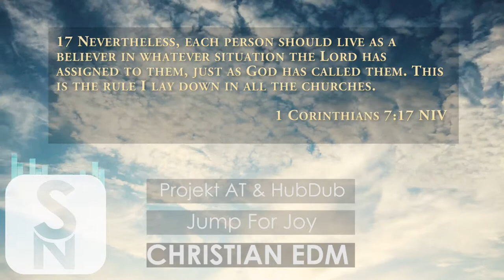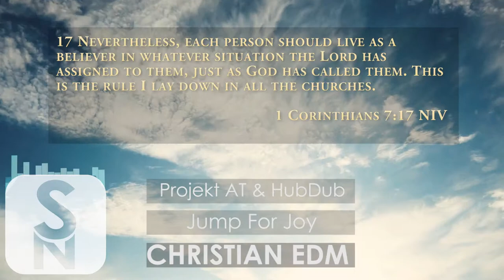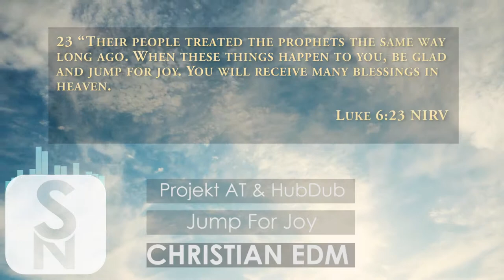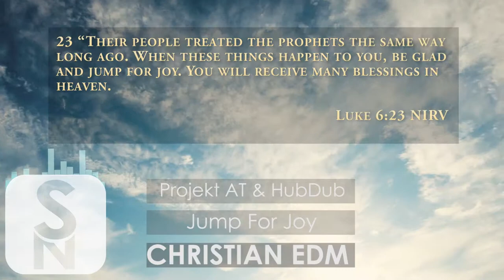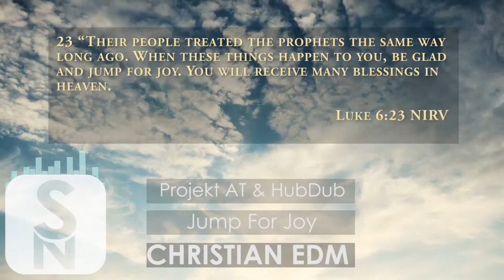Christian EDM Projekt AT & HubDub Jump For Joy #4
people don't understand god because they cant see him. That's why we are here to be living testimonies of his love and grace.
 "Spiritual Nature Promotions"

This is the Fourth song to be promoted on Spiritual Nature Promotions. Sit back and enjoy the sound of Projekt AT & HubDub.

Here is the Bible verse's they provided:

Luke 6:23 NIRV New International Reader's Version "Their people treated the prophets the same way long ago. When these things happen to you, be glad and jump for joy. You will receive many blessings in heaven.

1 Corinthians 7:17 Nevertheless, each person should live as a believer in whatever situation the Lord has assigned to them, just as God has called them. This is the rule I lay down in all the churches.

HubDubs Bio/testimony: I'm a Music Producer from the Town of Shillong in India. Started Making Music in the latter part of 2012 and since then there's been no looking back. I wanna bring The Gospel Of Jesus and a positive message of Hope and Peace through my music. Also to glorify God with it. Projekt AT: I began making music in 2012 with free iPad apps and uploaded my "music" on YouTube. I then got the demo of fl studio in fall of 2013. I got the full version of fl as a Christmas gift in 2013. I began making bigroom outside of the CEDM community. Then out of nowhere I got a message saying that I should join the CEDM community. I didn't know who he was and I haven't talked to him since. I think God placed him there. God is amazing to the infinity power. I don't know how to explain him. He does miracles. Tons of these coincidences fall into my life and help me find God. That. IS God speaking. He can do anything. I have been a Christian all my life. I have been raised in a Christian family and I am homeschooled. My homeschool group is circled around God. For the past few months I have been closer to him and finding more about him. I believe in Jesus and I believe He cares about us. 1 Corinthians 7:17- Only let each person lead the life that The Lord has assigned to him, and to which God has called him. This is my rule in all the churches. I chose this verse because it is saying that God has assigned each of us a special life that is meant for us. We should be who we are and show who we are. We should follow God's plan for us. It's amazing how God a perfect being could love all of us and create us. That is the mystery of faith in my opinion. It is amazing!

Here are the links to there pages

Projekt AT

Download the song from Projekt AT here!

HubDub

Download the song from HubDub here!

God bless these two and their missions. Keep it up guys looking forward to hearing more from you guys. Thank you for listening and I hope everyone who listen to this song gets the word of god from it.